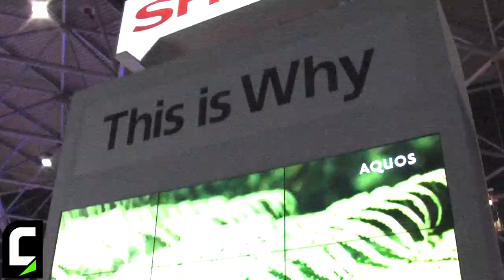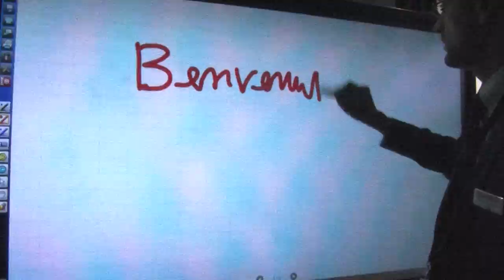ISE 2014 - Intervista a Antonio Tamarazzo di Sharp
Antonio Tamarazzo, Responsabile Divisione Video Professionali Sharp Italia, illustra le novità presentate a ISE 2014.

/*Eng*/

Antonio Tamarazzo, Professional Video Division Manager at Sharp Italia, offers a quick review of the new products showcased at ISE 2014